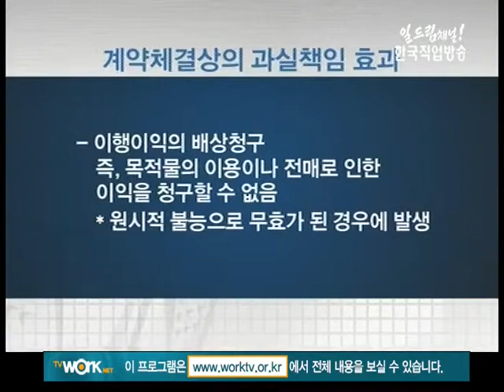공인중개사 핵심요약 특강 38강(계약총론)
*제38강 계약총론
*강사 : 한국경제TV 와우랜드 전임교수 홍남기